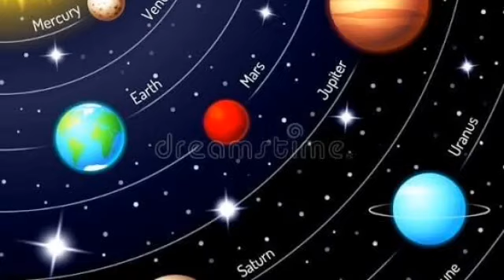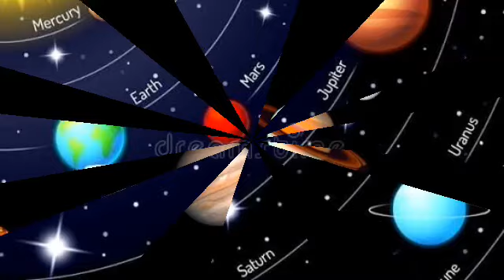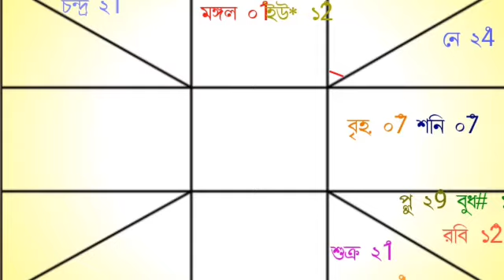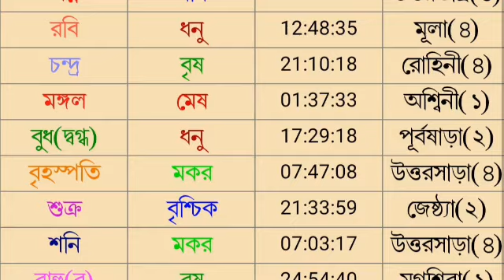আজকের রাশিফল ২৮ ডিসেম্বর সোমবার বারোটি রাশির রাশিফল দেয়া হল।